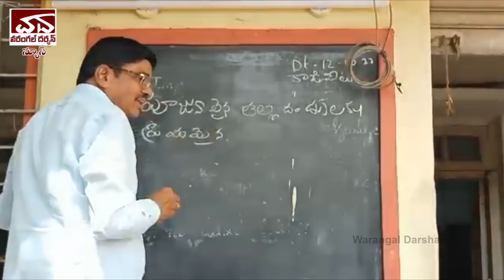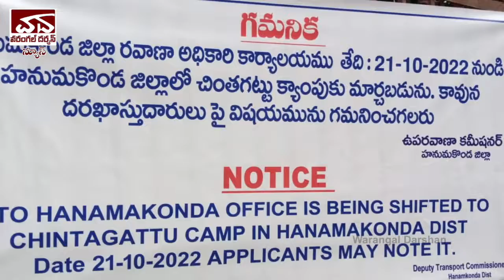Warangal Darshan Daily News 12th October 2022